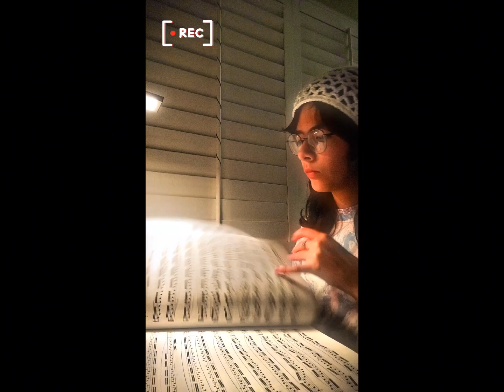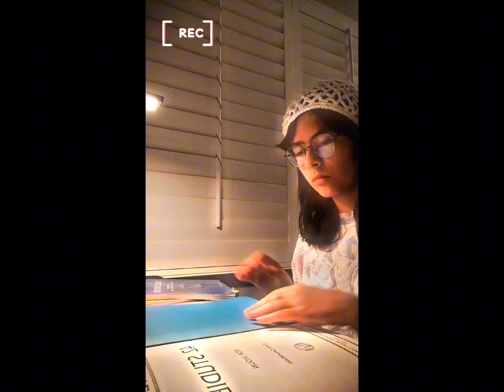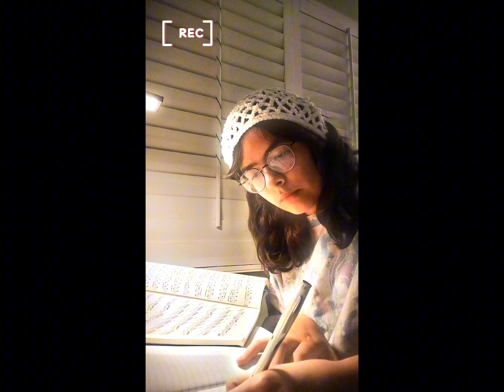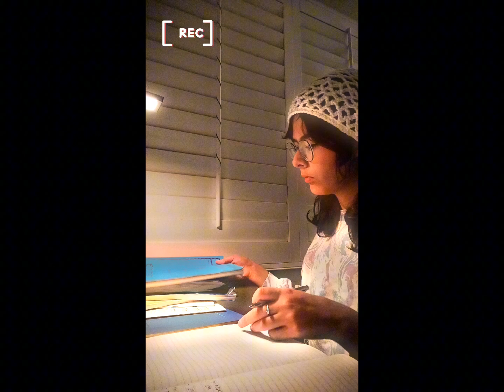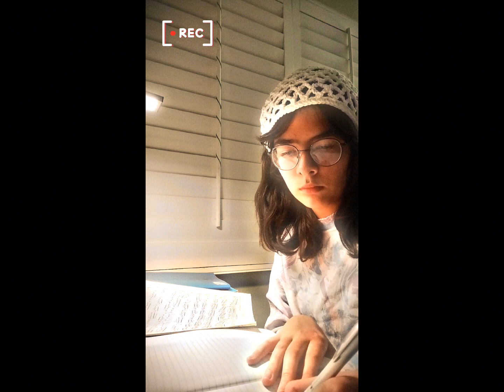make a practice to-do list w/ me 🌻🎻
hi!

lmk in the comments what videos i should make in the future

IG and Threads: @mariaplaysviolin2023